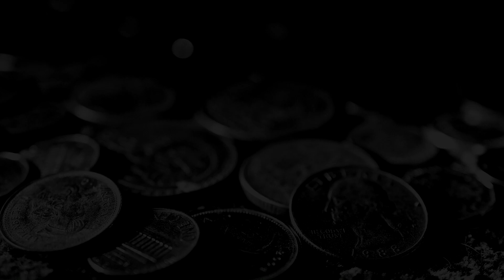Алимов Сейг представляет ассорти пк геймплей - 451